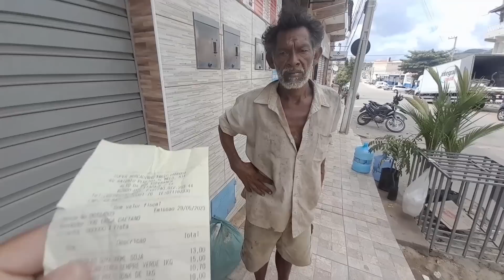SEU CORDEIRO NÃO ESPERAVA POR ESSA GRANDE SURPRESA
SE DEUS TOCAR EM SEU CORAÇÃO NOS AJUDEM

INSCREVAM-SE NO CANAL COMPARTILHEM COM UM AMIGO E VAMOS JUNTOS CRESCER ESSA FAMÍLIA CONTO COM O APOIO DE CADA UM DE VOCÊS PARA QUE ASSIM AGENTE POSSA AJUDAR MAIS FAMÍLIAS NESCESSITADAS